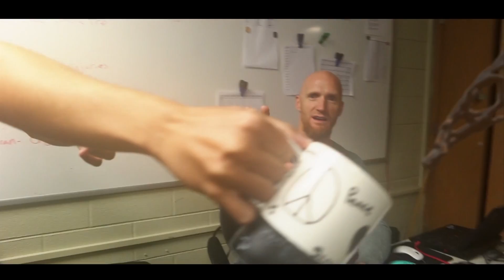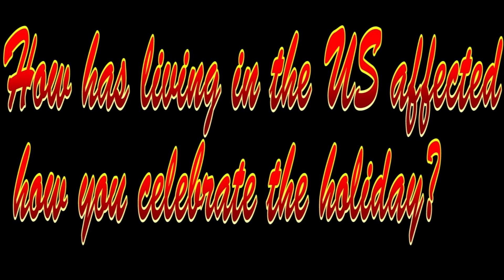BTVN Feb 18 2015